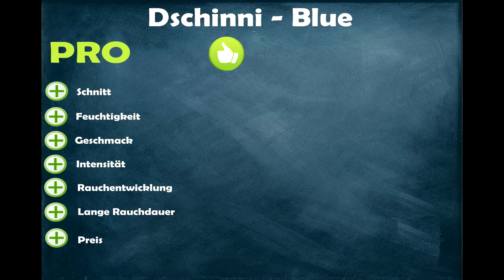Dschinni Blue vs Social Smoke Baja Blue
Auf gehts zum letzten Fight.
Den Endkampf liefern sich Dschinni Blue und der Social Smoke Baja Blue. Wer wird aus diesem Kampf als Sieger hervorgehen?
Wir sagen es euch in diesem Review

✗ LED Tafel zum Beschriften:

✗ Hiermit färben wir unser Bowlwasser:

✗ Hiermit pflegen wir unser Shishagewinde:

✗ Mit dieser Digital Kamera machen wir unsere Produkt Bilder:

✗ Cooles Shisha Wandtattoo:

✗ Schicke Shisha Leinwand in verschiedenen Größen: